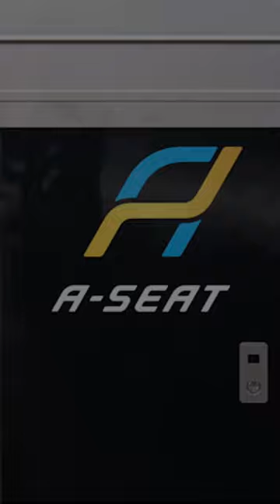【ゆっくり解説】2023年改正で増便！新快速「Aシート」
新快速系の動画にピッタリなBGM

鉄道系のゆっくり動画を投稿していく予定です。
字幕と音声が異なる場合がありますのでご了承ください。

使用させて頂いた写真
裏辺研究所
鉄道新聞

Burning Heart (カラオケVer.) / 魔王魂 様

編集ソフト
YMM4